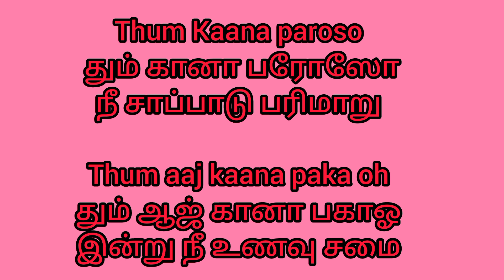சமையலோடு சேர்த்து ஹிந்தியும் கற்கலாம் ☺ Day 8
JEERA RICE

குக்கரில் 4 ஸ்பூன் நெய், 2 ஸ்பூன் எண்ணெய் விட்டு பட்டை, இலை, கிராம்பு, ஏலக்காய், சீரகம் சேர்த்து வதக்கவும். பிறகு 8 பச்சை மிளகாய் சேர்த்து, உப்பு, பெருங்காயம் சேர்த்து கொள்ளவும். 1 வெங்காயம் நீல வாக்கில் வெட்டி சேர்த்து கொள்ளவும். பிறகு இஞ்சி பூண்டு விழுது சேர்த்து, நன்றாக வதக்கி கொள்ளவும். பிறகு 1 டம்ளர் அரிசிக்கு 2 டம்ளர் தண்ணீர் விகிதம் சேர்த்து கொள்ளவும். தண்ணீர் நன்றாக கொதி வந்ததும் அரிசியை சேர்க்கவும். தண்ணீர் வற்றியதும் குக்கரை மூட வேண்டும். விசில் போடாமல் தோசை கல் வைத்து 5 நிமிடம் தம் போடவும். பிறகு அடுப்பை அணைத்து விட்டு 5 நிமிடம் கழித்து திறக்கவும். நீங்களும் செய்து பாருங்கள்

Hindi notes

Aaj thum kaana paka oh👉ஆஜ் தும் கானா பகாஓ- இன்று நீ உணவு சமை

Thum kaana paroso👉தும் கானா பரோஸோ- நீ சாப்பாடு பரிமாறு

          நன்றி🙏💕